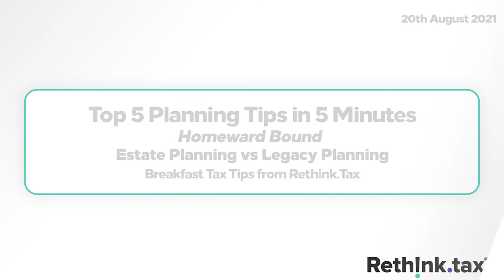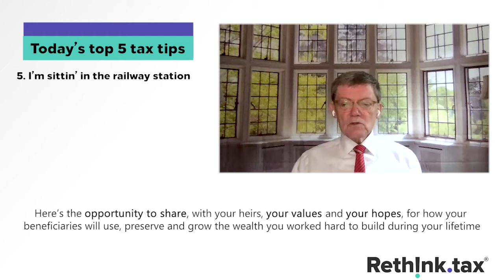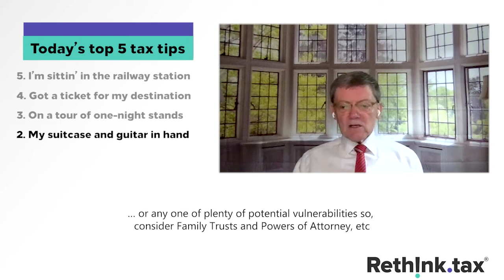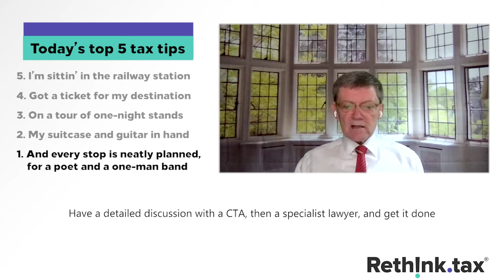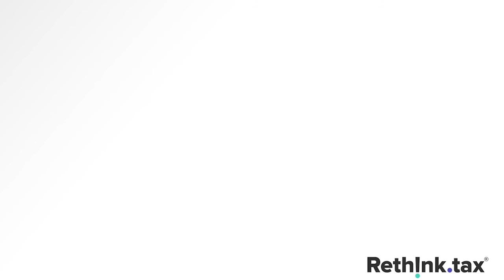Estate Planning vs Legacy Planning | Rethink.Tax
There’s a whole world of difference between Estate Planning and Legacy Planning. However, crucially, only one is focussed on YOUR best interests!

The aim of this video is to explain the importance of Legacy Planning and why addressing your mortality is best done right.

Remember, as Chuck Palahniuk said: ‘We all die. The goal isn’t to live forever, the goal is to create something that will’

If you enjoyed today's top tax tips, please do leave a comment letting us know you want more.

And, If it’s time to take action to sort your tax planning, you can book a FREE Rethink.tax Power-Hour review

Alright? Stay bright!